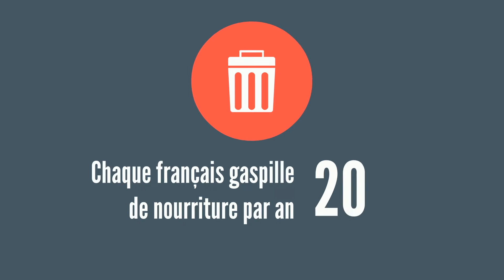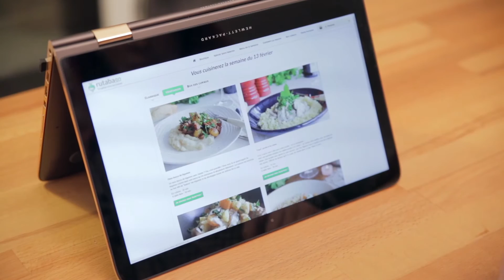Rutabago en levée de fonds sur LITA.co (ex 1001PACT) !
Rutabago lance sa levée de fonds en crowdequity sur 1001PACT, la plate-forme d'investissement responsable